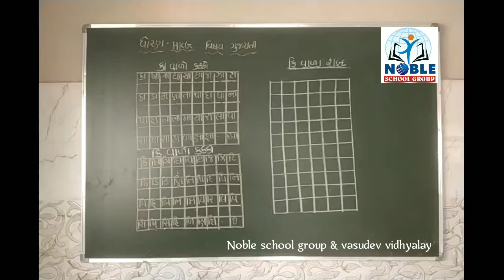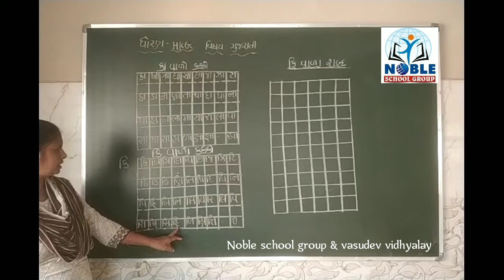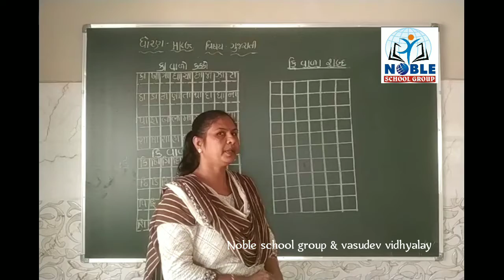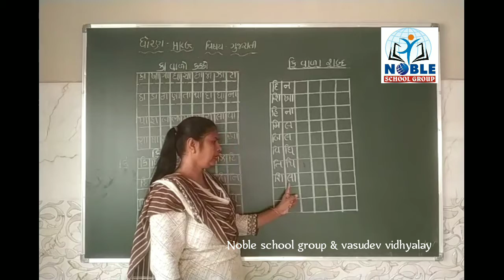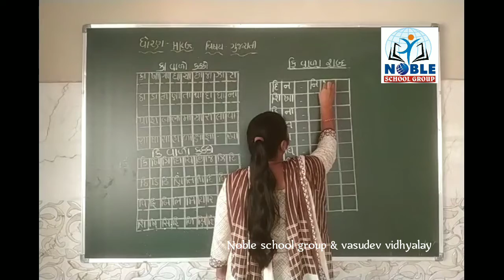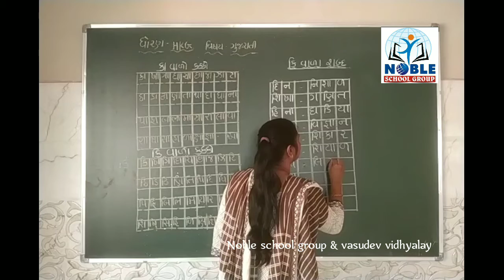STD - HKG Gujarati lecture By Pragna Madam Chauhan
Std - Hkg Gujrati Video Lecture